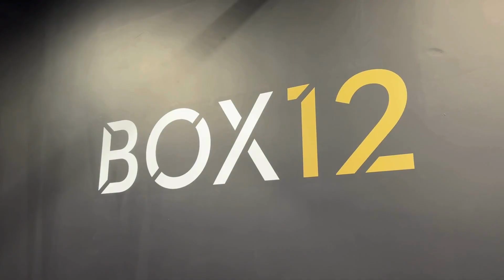Introducing Box12- NEW for 2024 at Oak Park Leisure Centre!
The BOX12 studio will host functional fitness and boxing workouts at Oak Park Active Living Centre in Walsall Wood.

The BOX12 sessions consist of 12 three-minute rounds, with a new round starting every three minutes, meaning there is no need to book, anyone can turn up and get started immediately!

This is the official YouTube channel for Walsall Council, sharing information about council run services, news and events.